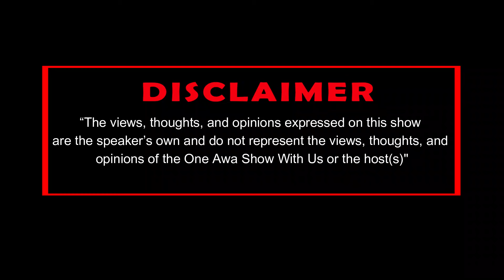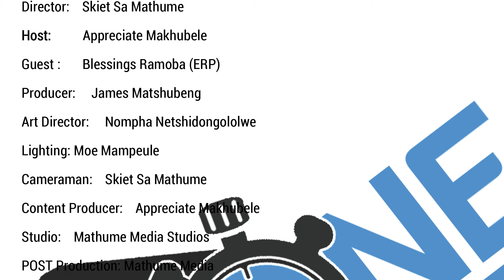Blessings Ramoba on ERP, Politics, Unemployment, Foreign Nationals, Mining and More